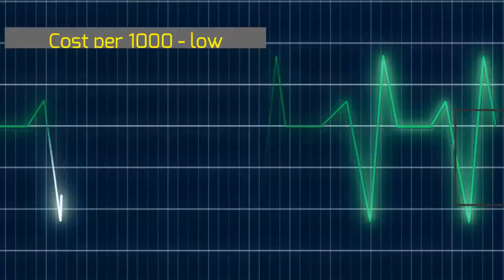Youtube Video Ads bring you NEW Customers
If you’re  a Business owner/manager…

Are  you getting a good value for your advertising dollar…

If you advertise  with  - Radio -  Newspaper - or Cable TV
you’re probably not...,

Customers spend hours everyday  on their computers or cell phones…Reach them -

-- Cost per 1000 is low..

--  Creating an ad is very inexpensive & fast

Your  customers search for you on line
Help customers find you !

--- You control Demographic, time of day, and zip code area  to run your ad.

YouTube Video ads  and  Aprofitableday.com